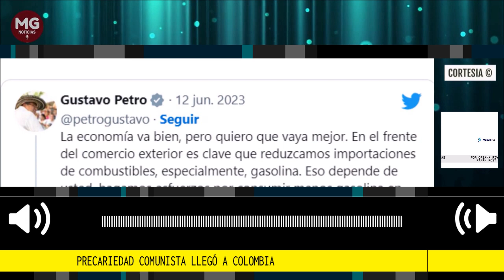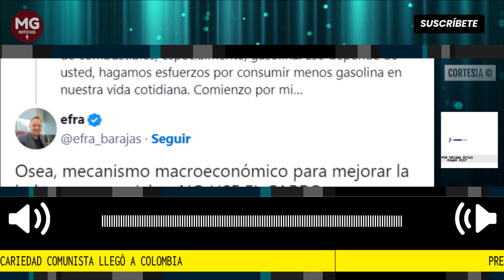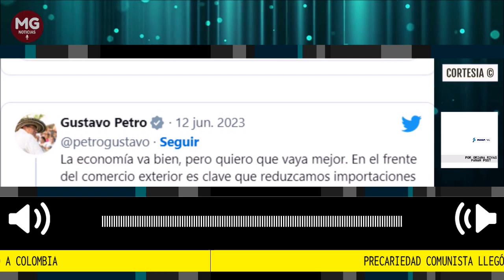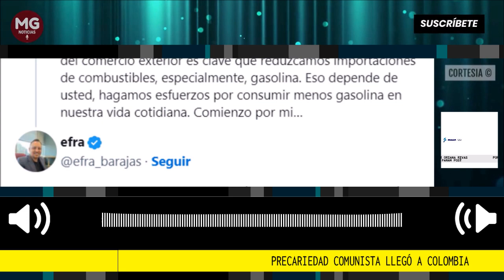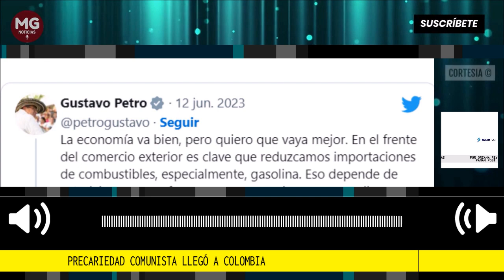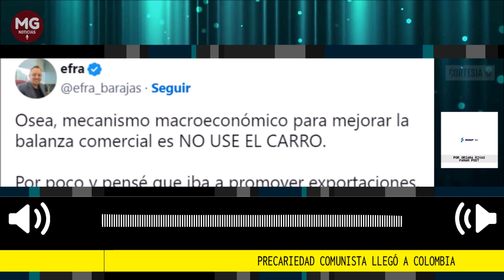🚨 PRECARIEDAD COMUNISTA LLEGÓ A COLOMBIA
Con el supuesto objetivo de que "la economía vaya mejor", Gustavo Petro emuló el discurso de la precarización de Hugo Chávez cuando pedía a los venezolanos usar menos electricidad y recortar a tres minutos el tiempo para ducharse o de un ejemplo aún más extremo, el de Kim Jong-un cuando exigió a los norcoreanos comer menos durante cuatro años